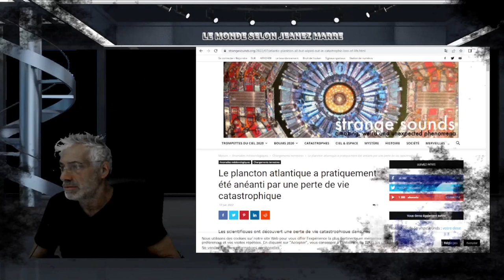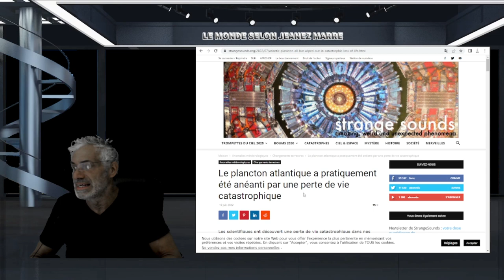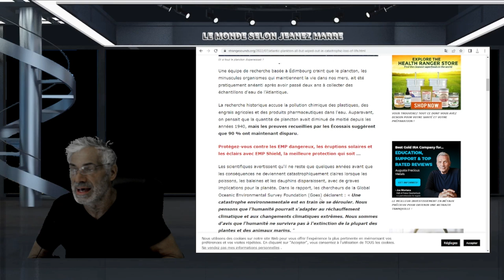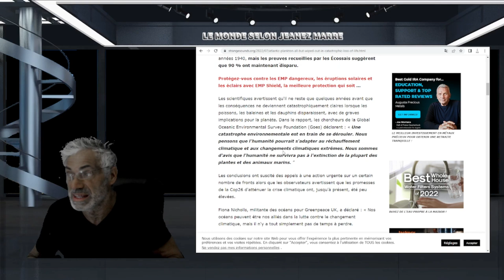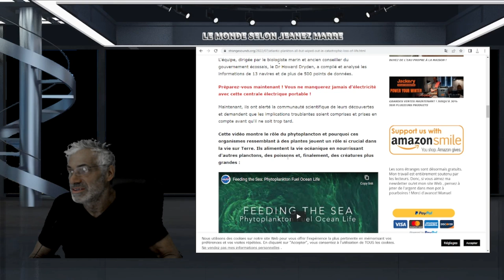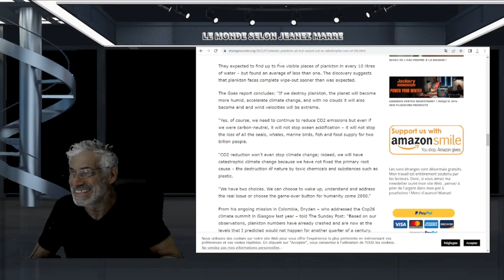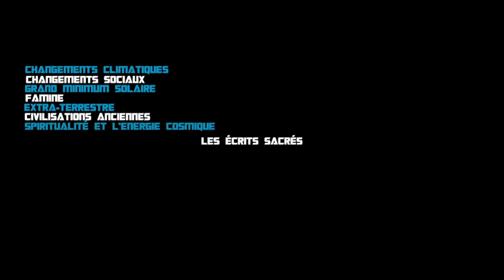Une catastrophe environnementale est en train de se dérouler,préviennent les scientiques !